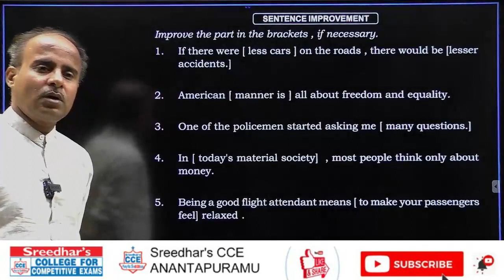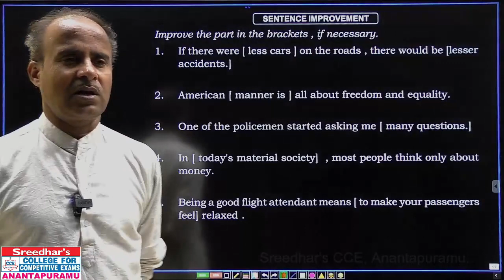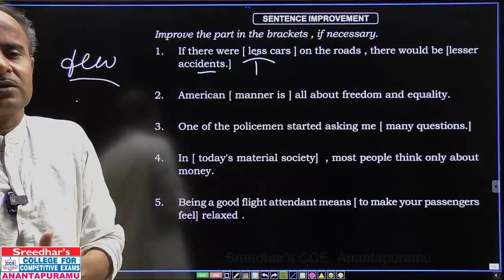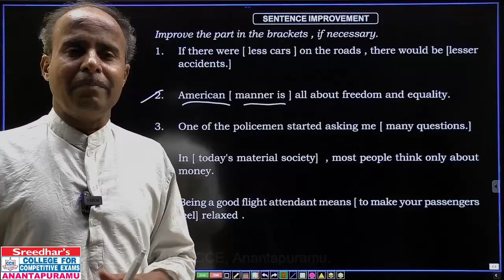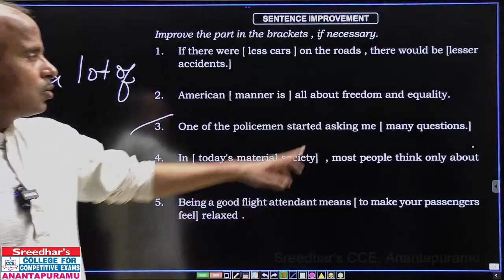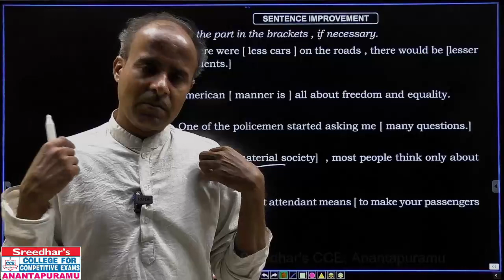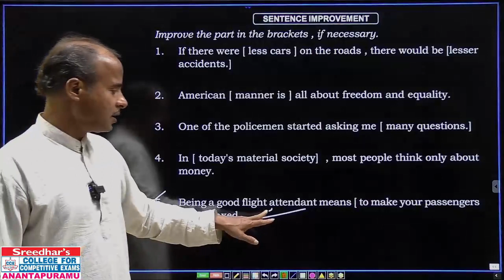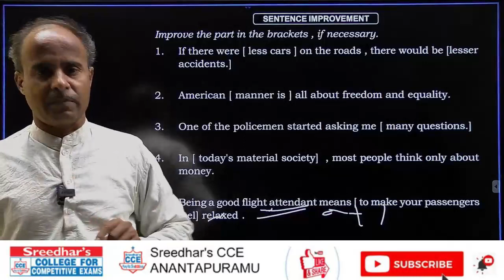ENGLISH GRAMMAR TIPS/SENTENCE IMPROVEMENT -1/(KANNADA)SREEDHAR'SCCE,ANANTAPURAMU